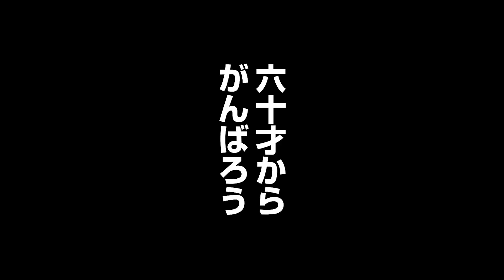新シリーズ、スタート！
伊豆高原合宿は運営側だったのですが、参加されたみなさんより一番影響を受けたと思います。
ホントに刺激になりました。
というわけで、これからベテランJOP大会に参戦していこうと思います。
そんなレベルじゃないというのはもちろんわかっているのですが、とにかく挑戦することを楽しめるように頑張りたいと思いますので、これからもどうぞよろしくお願いいたします！

インスピリッツテニスクラブについてはこちら！

チャンネルの登録もよろしくおねがいします！

Tennis Biz（テニスビズ）